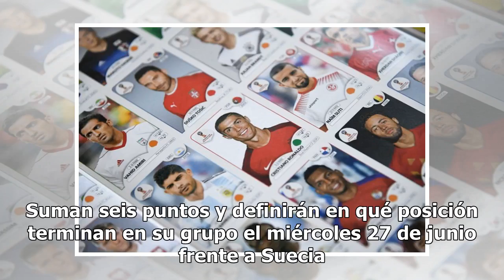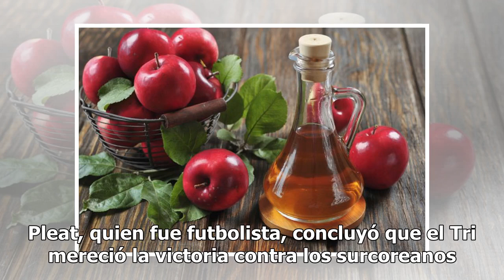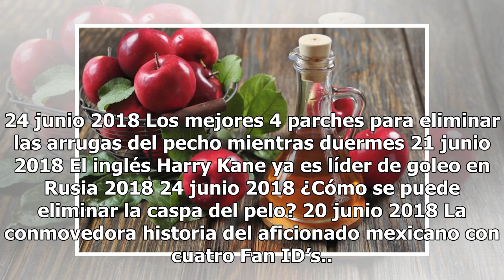México es “la revelación del Mundial”: el veredicto de la BBC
La celebración de México. EFE En el mundo comienzan a preguntarse quién detendrá a México. Este sábado derrotó 2-1 sin muchos sobresaltos a la peligrosa selección de Corea del Sur en su segundo partido en el Mundial de Rusia 2018. Una vez más los mexicanos lucieron un juego ordenado, con buena circu...